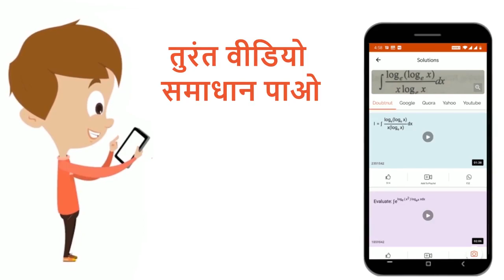प्रक्कथन : एल्किल सायनाइड को कार्बिल एमीन अभिक्रिया से बनाया जा सकता है। कारण : एथिल एमीन को जब ...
प्रक्कथन : एल्किल सायनाइड को कार्बिल एमीन अभिक्रिया से बनाया जा सकता है। कारण : एथिल एमीन को जब एल्कोहलिक KOH, की उपस्थिति में क्लोरोफॉर्म के साथ गर्म किया जाता है तो सायनाइड बनता है।
Class: 12
Subject: CHEMISTRY
Chapter: ऐमीन
Board:NEET

👉 Have Any Query? Ask Us.